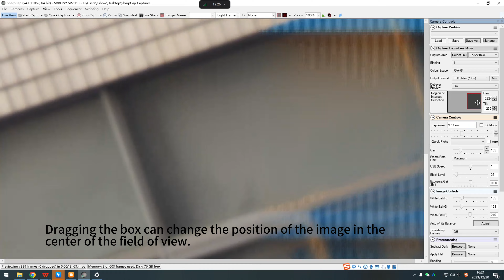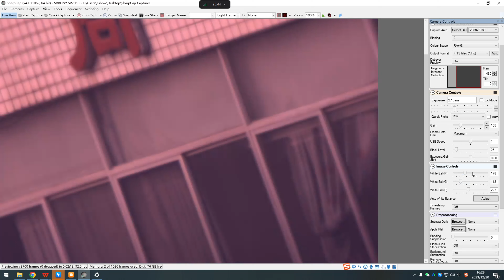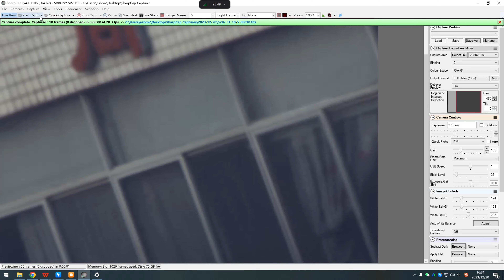How to use SharpCap to adjust parameters of SV705C?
Products in the video